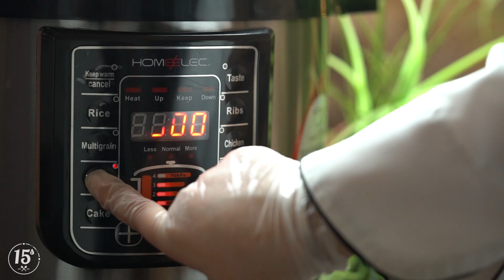15#_ثانية | شوربة الحريرة المغربية 15s | Moroccan HORERAH soup#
🌷شوربة الحريره المغربية باللحم 🌷

 المرحلة الاولى في القدر الكاتم🌸
 علبتين طماطم جاهز  مخلوط او ٣حبات طماطم  مسلوق ومقشر ومخلوط
250 غ لحم مقطع صغير
1 بصل مفروم
1 كوب  بقدونس مفروم ناعم
1 كوب  كرفس مقطع ناعم
1 كوب  حمص منقوع من الليل
1/2 كوب  عدس  بني مغسول
1/2 كوب  كزبرة مفرومة ناعم
1 ملعقة  كبيرة سمنه
2  ملعقة  زيت زيتون
1.1/2 لتر ماء
1/2 ملعقة صغيرة  لكل من (زنجبيل بودرة ،فلفل اسود ،قرفة ،ملح )
رشة صغيرة جدا ملون طعام

المرحلة الثانية  🍴🌸
1/4 كوب شعيريه مكسرة
3-4 ملاعق كبيرة دقيق مذوبه في كوب ماء

الطريقة🍴🌸
1-  نضع جميع مقادير  المرحلة الاولى بقدر كاتم  ونقفله جيدا ونتركه ٢٥الى ٣٠دقيقة
2- نفتحه  ونضع مقادير المرحلة الثانيةً وهو حار مع التحريك المستمر   حتى نتاكد ان الشوربة تسبكت واصبحت  جاهزه للاكل
3-  الشعب المغربي  يقدمها مع الاكل التمر او المشبك

وبالعافية 🌷

ملاحظات:
1- مهم التحريك المستمر وحنا نصب الدقيق
2- ممكن تطبخ بقدر عادي لكن تحتاج اقل شي ساعتين
3- هذي الشوربة المغربيه الاصليه ممكن انت تغير فيها حسب ذوقك

Moroccan HORERAH soup with meat

Ingredients
First stage using the pressure pan
2 cans smashed tomatoes or  3 boiled, peeled, smashed   tomatoes
250g meat chopped small
1 onion      "chopped"
1 cup parsley   "chopped fine"
1 cup celery        "chopped fine"
1 cup chickpeas  "soaked overnight"
1/2cup brown lentils "washed"
1/2 cup coriander    "chopped fine"
1 tbsp. ghee
2 tbsp. olives oil
1 1/2 litter water
1/2 tsp. ginger powder
1/2 tsp. black pepper
1/2 tsp.  cinnamon
1/2 tsp.  salt
Pinch of food coloring

Second stage ingredients
1/4 cup crushed vermicelli
3_4 tbsp. flour dissolved in water.
1 tsp. tomatoes puree

Method
1- Place all the first stage ingredients in the pressure pan and close properly and cook it for 25_30 minutes.
2- Add the second stage ingredients and mix it all until you get creamy thick soup.
3- They usually serve it with dates or MOSHABK.

Notes:-
*It is important to whisk while you are pouring the flour mixture
*You can use normal pan but it will need more time at least 2 hours.
*This is original Moroccan soup you can modify it the way you prefer.

Bon appetit

كل الأواني المستخدمة متوفرة لدى معارض ومتجر (قصر الأواني) الالكتروني رابط المتجر الالكتروني
رابط الحساب في تويتر

15 ثانية، المنصة الأولى لتعليم الطهي عبر وصفات فيديو قصيرة!

وللحصول على نسخة من كتاب وجبات 15 ثانية
في السعودية :  جميع فروع جرير ، فروع فيرجن (النخيل مول في الرياض، الظهران مول في الدمام، ردسي مول، الروشان مول، المطار في جدة). ، مكتبات الجنوب في خميس مشيط وأبها  ، المكتبة الوطنية الجديدة في الدمام والخبر والجبيل والاحساء، مكتبة المصيف في الطائف ، مكتبة المتنبي في الدمام
البحرين: المكتبة الوطنية.
الكويت: مكتبة آفاق، مكتبات ذات السلاسل.
الإمارات: مكتبة كينو كونيا، مكتبات المجرودي، مكتبة دبي، مكتبة إشراقة، مكتبة المكتبة.